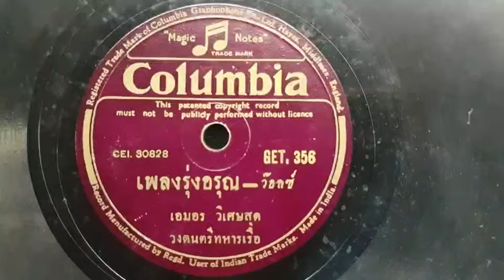"รุ่งอรุณ" เอมอร วิเศษสุด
"รุ่งอรุณ"
ขับร้อง"เอมอร วิเศษสุด"นักร้องวงดนตรีทหารเรือ
วงดนตรี ทหารเรือ
แผ่นครั่งโคลัมเบีย
ตราตัวโนตดนตรี